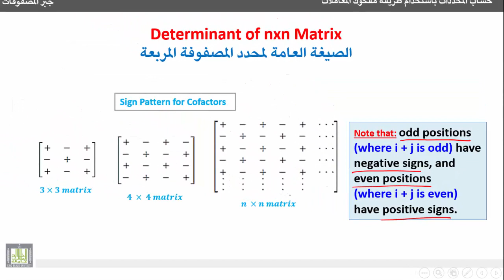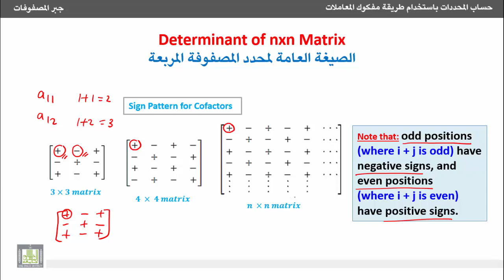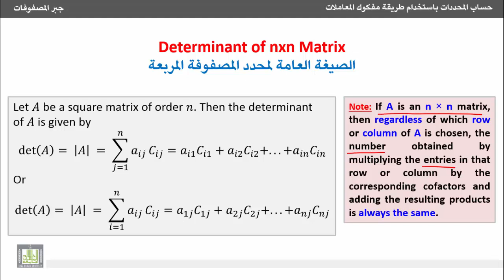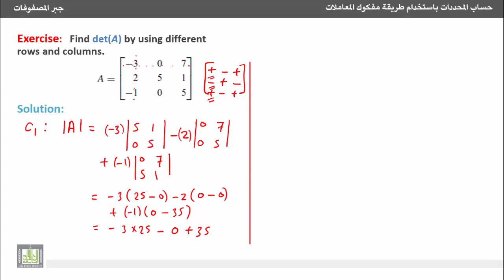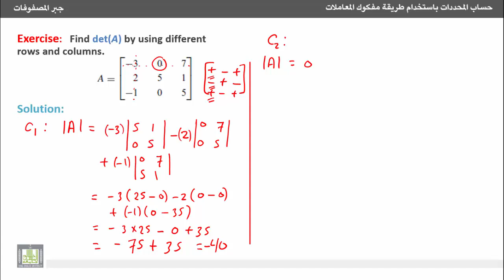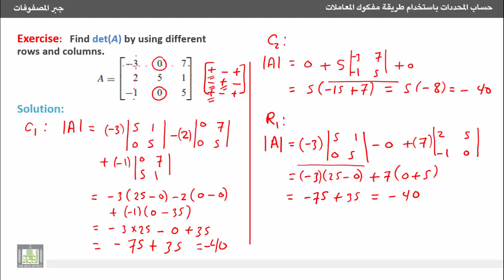جبر المصفوفات - الصيغة العامة لحساب محدد المصفوفة المربعة باستخدام طريقة مفكوك المعاملات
الوحدة الثانية -  المحددات واستخدامها في حل الأنظمة الخطية
1- حساب المحددات باستخدام طريقة مفكوك المعاملات
Determinants by Cofactor Expansion
3- الصيغة العامة لحساب محدد المصفوفة المربعة باستخدام طريقة مفكوك المعاملات.
1- Determinant of n×n matrix using method of cofactor expansion.
1- التعرف على الصيغة العامة لحساب محدد مصفوفة مربعة باستخدام طريقة مفكوك المعاملات.
2- التعرف على مصفوفة إشارات المعاملات.
3- التعرف على عدم اعتماد حساب المحدد على اختيار الصف أو العمود المستخدم في صيغة الحساب.
4- تمرين محلول لإيجاد محدد مصفوفة 3×3 باختيار صفوف وأعمدة مختلفة.
1. Technique of cofactor expansion to get the determinant of n×n matrix.
2. Matrix of cofactors' signs.
3. Selected row or column in the formula didn't affect on the value of the determinant.
4. Solved problem to compute the determinant of 3×3 matrix by choosing different columns and rows.